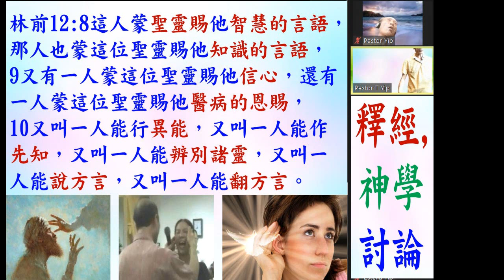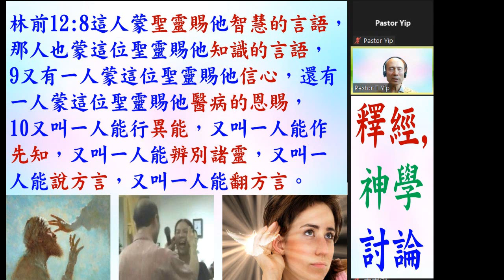研經: 認識和發揮恩賜 (第27課) 建立知識言語的恩賜 林前12:8-10 - 2022.11.11 葉牧師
認識和發揮恩賜 (第27課) 建立知識言語的恩賜 林前12:8-10

請肯定戶口名字是：Global Fire Missions Ministries Limited.

1. 與主的關係：怎樣建立與主相愛的關係，怎樣從主的愛得力，怎樣深信神的供應和計劃。
2. 處理生命：怎樣不被人、罪、負面思想情緒和潛意識、婚姻和生活的問題、和侍奉的問題影響。
3. 進入不同層次的侍奉：侍奉可以由簡單的生活見證，到建立別人的靈命，或進入策略性的侍奉。

《輕鬆得勝》的特色：
1. 一目了然：簡單知道怎樣處理和發揮生命。
2. 有實際可行的方法：我和很多人曾20年實際地應用。
3. 可以輕鬆喜樂地得勝：可以在恩典中輕鬆喜樂地處理任何問題，不需要在壓力下成長。因為耶穌的軛是容易的，而神喜悅我們任何真心的努力。
4. 活出《輕鬆得勝》並不太難：處理和發揮生命並不是遙不可及。

相關經文:
1. 林前12:4恩賜原有分別，聖靈卻是一位。5職事（1248 在餐桌上侍候，廣義：侍奉，服事）也有分別，主卻是一位。6功用（1755功用，作為）也有分別，神卻是一位，在眾人裡面運行（1754作工，運行）一切的事。7聖靈顯在各人身上，是叫人得益處。

2. 林前12:8這人蒙聖靈賜他智慧的言語，那人也蒙這位聖靈賜他知識的言語，9又有一人蒙這位聖靈賜他信心，還有一人蒙這位聖靈賜他醫病的恩賜，10又叫一人能行異能，又叫一人能作先知，又叫一人能辨別諸靈，又叫一人能說方言，又叫一人能翻方言。

3. 林前12:11這一切都是這位聖靈所運行、隨己意分給各人的。12就如身子是一個，卻有許多肢體；而且肢體雖多，仍是一個身子；基督也是這樣。13我們不拘是猶太人，是希利尼人，是為奴的，是自主的，都從一位聖靈受洗，成了一個身體，飲於一位聖靈。14身子原不是一個肢體，乃是許多肢體。15設若腳說：我不是手，所以不屬乎身子；他不能因此就不屬乎身子。16設若耳說：我不是眼，所以不屬乎身子；他也不能因此就不屬乎身子。17若全身是眼，從哪裡聽聲呢？若全身是耳，從哪裡聞味呢？18但如今，神隨自己的意思把肢體俱各安排在身上了。19若都是一個肢體，身子在哪裡呢？20但如今肢體是多的，身子卻是一個。21眼不能對手說：我用不著你；頭也不能對腳說：我用不著你。22不但如此，身上肢體人以為軟弱的，更是不可少的。23身上肢體，我們看為不體面的，越發給他加上體面；不俊美的，越發得著俊美。24我們俊美的肢體，自然用不著裝飾；但神配搭這身子，把加倍的體面給那有缺欠的肢體，25免得身上分門別類，總要肢體彼此相顧。26若一個肢體受苦，所有的肢體就一同受苦；若一個肢體得榮耀，所有的肢體就一同快樂。

4. 林前12:27你們就是基督的身子，並且各自作肢體。28神在教會所設立的：第一是使徒，第二是先知，第三是教師，其次是行異能的，再次是得恩賜醫病的，幫助人的，治理事的，說方言的。29豈都是使徒嗎？豈都是先知嗎？豈都是教師嗎？豈都是行異能的嗎？30豈都是得恩賜醫病的嗎？豈都是說方言的嗎？豈都是翻方言的嗎？31你們要切切的求那更大的恩賜。我現今把最妙的道指示你們。

5. 徒2:17神說：在末後的日子，我要將我的靈澆灌凡有血氣的。你們的兒女要說預言；你們的少年人要見異象；老年人要做異夢。18在那些日子，我要將我的靈澆灌我的僕人和使女，他們就要說預言。19在天上、我要顯出奇事；在地下、我要顯出神蹟；有血，有火，有煙霧。20日頭要變為黑暗，月亮要變為血；這都在主大而明顯的日子未到以前。21到那時候，凡求告主名的，就必得救。

6. 恩賜的運作：羅12:5我們這許多人，在基督裡成為一身，互相聯絡作肢體，也是如此。6按我們所得的恩賜，各有不同。或說預言，就當照著信心的程度說預言，7或作執事，就當專一執事；或作教導的，就當專一教導；8或作勸化的，就當專一勸化；施捨的，就當誠實；治理的，就當殷勤；憐憫人的，就當甘心。

7. 各職事的目的是成全聖徒：弗4:11他所賜的，有使徒，有先知，有傳福音的，有牧師和教師，12為要成全（2677，預備，裝備，訓練，叫他變為完整）聖徒，各盡其職，建立基督的身體，13直等到我們眾人在真道上同歸於一，認識神的兒子，得以長大成人，滿有基督長成的身量，14使我們不再作小孩子，中了人的詭計和欺騙的法術，被一切異教之風搖動，飄來飄去，就隨從各樣的異端；

8. 切慕屬靈的恩賜：林前14:1 你們要追求愛，也要切慕屬靈的恩賜，其中更要羨慕的，是作先知講道（原文作：是說預言；下同）

9.  看重恩賜：提前4:14 你不要輕忽所得的恩賜，就是從前藉著預言、在眾長老按手的時候賜給你的。

10. 將恩賜挑旺：提後1:6 為此我提醒你，使你將神藉我按手所給你的恩賜再如火挑旺起來。

二．得著和加強恩賜的方法：
1. 自然的傾向：恩賜是神賜的，每個重生的基督徒都有從神而來的恩賜，我們留意自己有甚麼自然的傾向，想為神做不同的事，都可能是神賜的恩賜。
2. 與神關係：我們與神越有強烈的關係，和被聖靈充滿，就越能夠得著恩賜，或加強我們已經有的恩賜。
3. 所有信的人都有權柄趕鬼和醫治：可16:17-18，有些人的恩賜是較強，但我們放心運用我們的權柄，也可以加強我們的恩賜。
4. 我們越多運用恩賜，和驗證恩賜的運作是否出於神，就越熟練使用恩賜，恩賜也會加強。
5. 恩賜是聖靈隨己意分給各人的：必有神的完美心意，我們不要勉強追求神明顯沒有給我們的恩賜。有時我們本來沒有某些恩賜，多親近神後，神賜我們這恩賜，但有時經過多次追求，仍沒有這恩賜，我們不要注目在這恩賜，反而注目在我們已有的恩賜。
6. 恩賜是為了侍奉神，不是為了個人的利益或炫耀：所以不要誇耀神所賜自己的恩賜，也不要奉承有恩賜的人，只注目在怎樣使用恩賜。
7. 切慕屬靈恩賜和運用出來：為了榮耀神、侍奉神、傳福音和建立靈命和教會。

三．林前12:8-10列出的恩賜：
智慧的言語：
1. 有智慧說合宜的話，來教導聖經、和處理人和事的問題。
2. 如何建立智慧的言語：多親近神，完全跟從聖靈的感動，多思想神的話，將聖經完全應用在自己的生命中，在生活中實行愛神、愛人和處理生命，學習如何對自己說正面的話，也學習如何有智慧、愛心和耐心去幫助人，智慧就會加增。